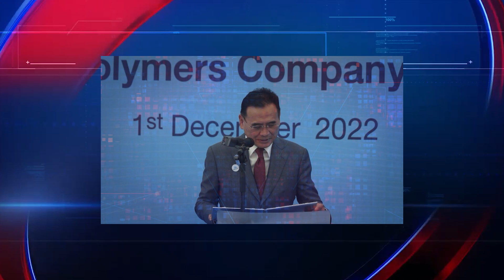พบเมืองไทย l วันนักข่าว 2566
พบเมืองไทย l วันักข่าว 2566